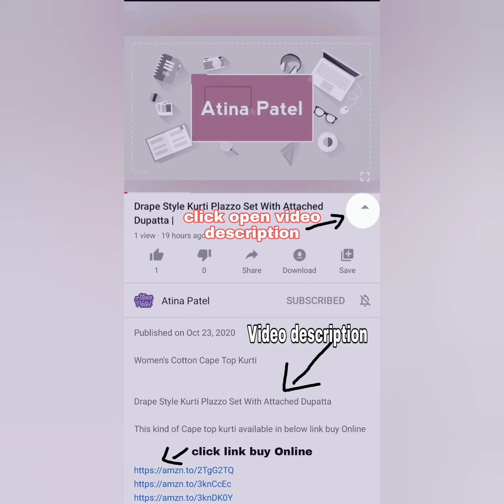Women's Silk & Georgette Saree With Blouse Piece//Atina Patel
Women's Silk & Georgette Saree With Blouse Piece